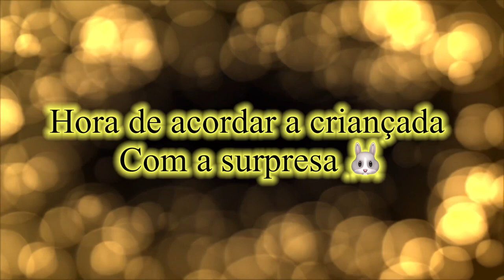ASMR VLOG | 48h Comigo!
Olá amores no vídeo de hoje trago um ASMR VLOG | 48h Comigo! espero que gostem !
Minhas Redes sócias
Doações apoe nosso trabalho CLICK AQUI ⤵️

Temos um Canal de Vlogs bastidores, te espero lá
Click aqui 👉 @Família ASMR

Vem me dá um oi no Insta:
👉 @ ASMRPAULAFRANSSINETTE

Seja membro do canal:

Vídeos que vocês vão amar!

Não esquece de deixar o seu comentário e like, essa a forma carinhosa de vocês apoiarem meu trabalho.
AMO VOCÊS!💗💗💗